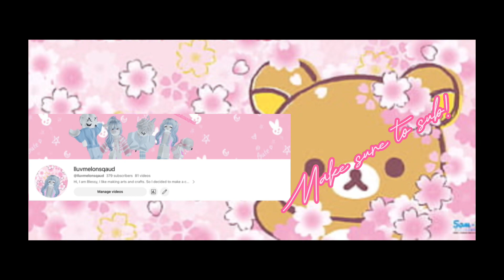Welcome to the channel!